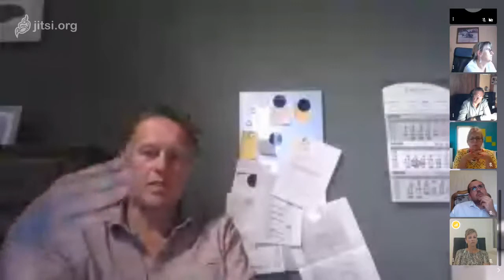Conseil Communal de Villers-le-Bouillet - 26 mai 2020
Diffusion de la séance du Conseil communal de la Commune de Villers-le-Bouillet du 26 mai 2020.